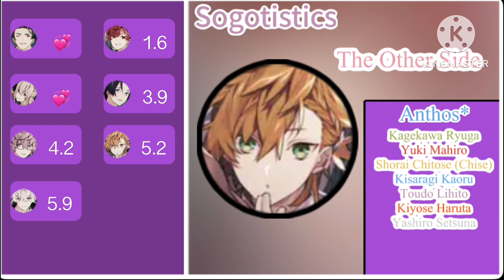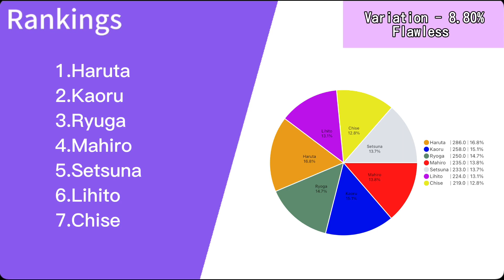The Other Side ( Anthos* ) - Line Distribution